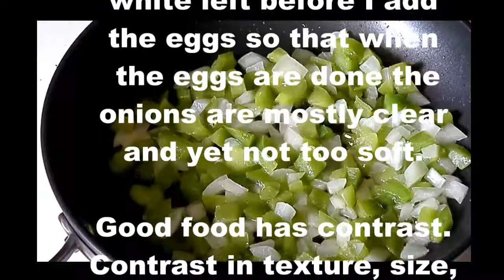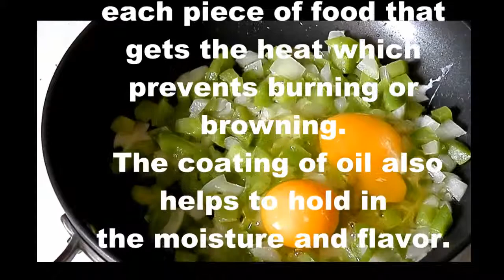Best Egg Recipe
Great Egg, green pepper, sweet onion and Salsa recipe.
Easy to make and so tasty.